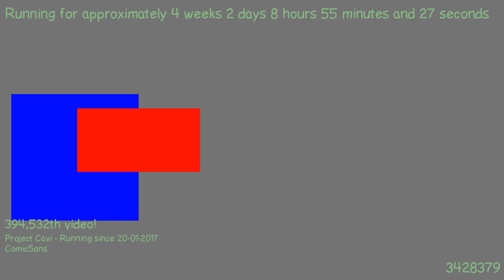1487573982 - Webdriver Cavi - H